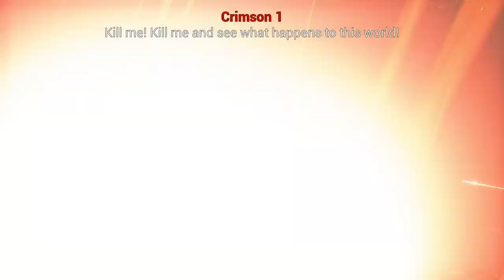[OLD] Sulejmani vs Crimson 1 (Project Wingman M21)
THIS VIDEO IS OLD, I MADE A REMASTER OF IT CHECK IT OUT!

when the ac crimson 1 meets the real crimson 1

0:00 1:31 Phase 1
1:31 3:24 Phase 2
3:24 4:48 Phase 3
4:48 7:32 Phase 4 (Finale)